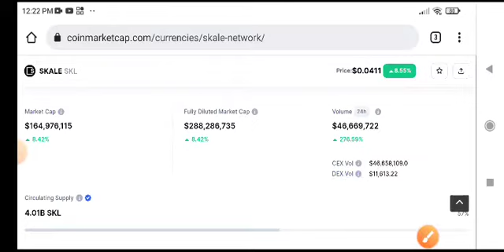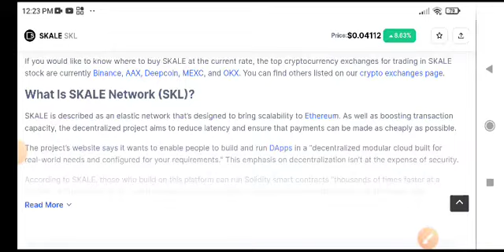SKALE Price Prediction! SKL Coin Today News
Queries Solved:
1.  today target
2.  price today
3.  price prediction
4.  token today target